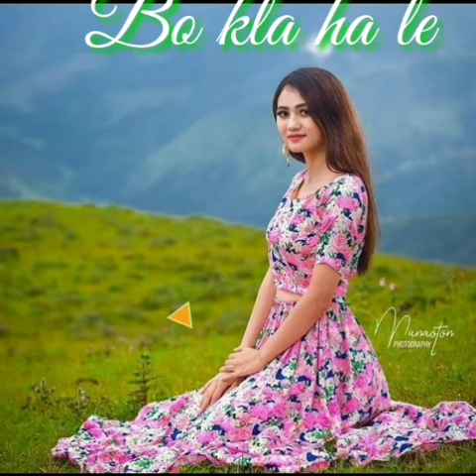new kau bru music song 2021“:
phuima chorkhy production